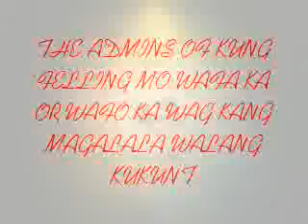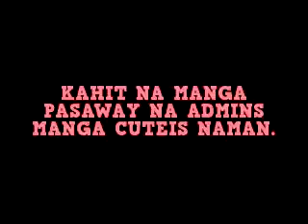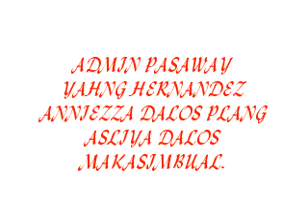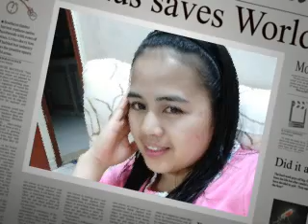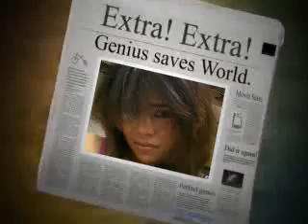My Video 7/9/11